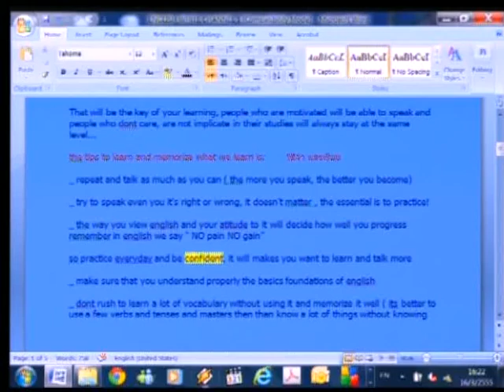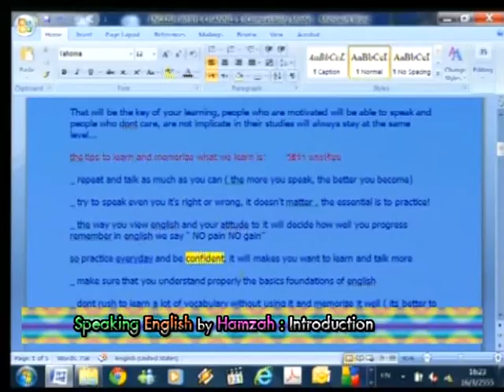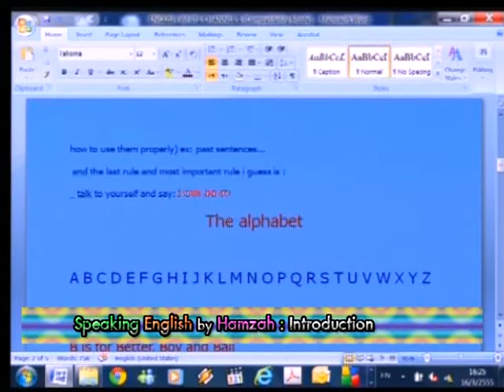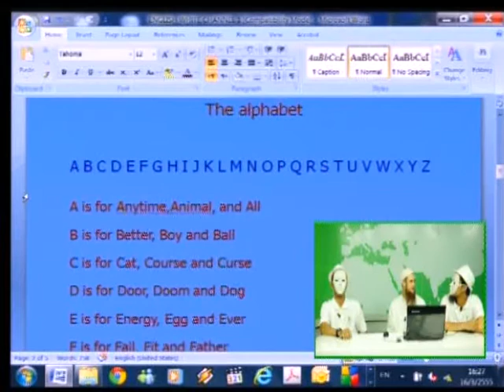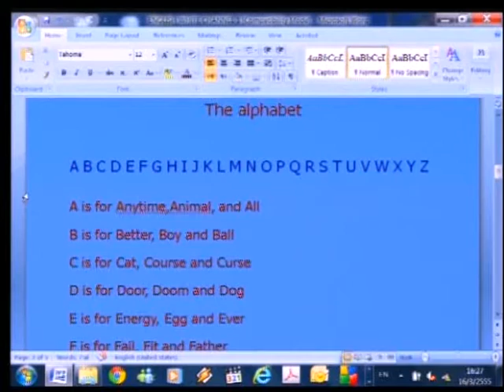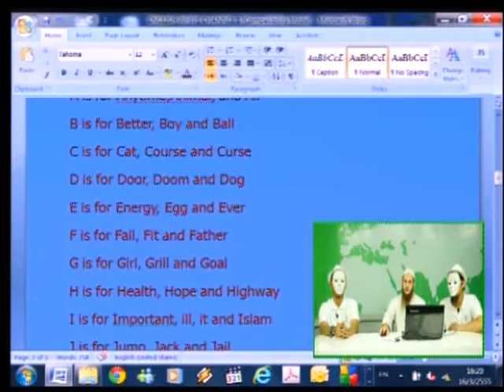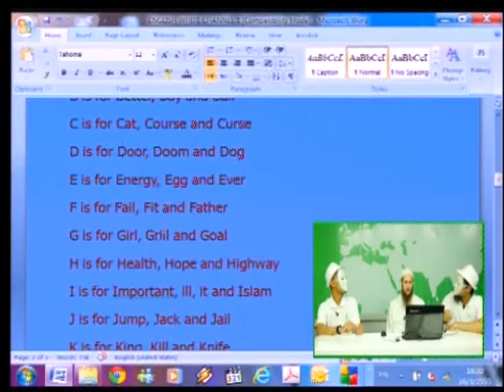Speaking English by Hamzah Tape 001 55 03 13 clip2